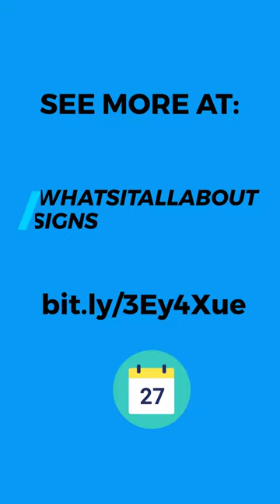Wine Lovers Rejoice: Check Out These Hilarious Wine T-Shirts and Gifts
Wine graphic designed t-shirts and gifts are the perfect way to show off your love for all things wine-related. Whether you're looking for a gift for a fellow wine lover or want to treat yourself to a new wardrobe addition, wine-themed t-shirts and gifts are a great choice.

You will find our styled t-shirts in a variety of colors and sizes, including fitted and loose options. Wine t-shirts and gifts are not only fashionable but also practical. They can be worn to wine tastings or while enjoying a glass of wine at home. They also make great gifts for wine-loving friends and family members, as they can be worn and enjoyed for years to come.

We also have sweatshirts and hoodies for those cooler meet ups with friends. Wine-themed gifts like phone cases, tote bags, and coasters are also available and make great additions to any wine lover's collection.  With so many items to choose from, there's something for everyone.